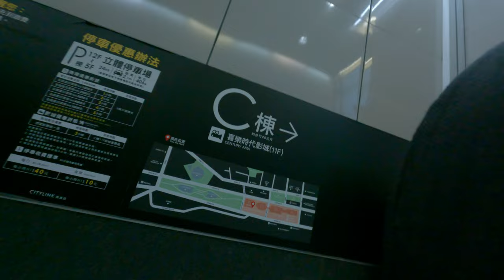Analog Magic Exploring the Streets with Kodak Ektar 100 and Vintage Canon Cameras 1